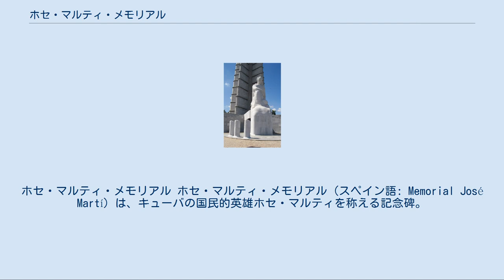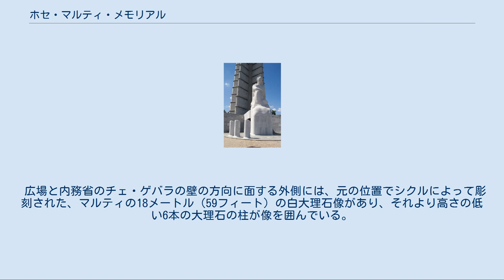ホセ・マルティ・メモリアル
ホセ・マルティ・メモリアル ホセ・マルティ・メモリアル（スペイン語: Memorial José Martí）は、キューバの国民的英雄ホセ・マルティを称える記念碑。
キューバの首都ハバナのヴェダード地区にある、革命広場 (Plaza de la Revolucion) の北側に位置している。
メモリアルは星型の形をした塔と6本の柱に囲まれたホセ・マルティの像、そして庭園で構成されている。
 エンリケ・ルイス・バレーラ率いる建築家集団によりデザインされた塔は、109メートル（358フィート）の高さを誇る他、5角形の星型で青年の島から採掘した灰色のキューバ大理石に包まれている。
最終的にデザインには、1939年より開始された一連のデザインコンクールから、推薦された数々の作品を選抜したものが採用された。
出展された中にはマルティの像を上にのせた塔や、アメリカのワシントンD.C.にあるリンカーン記念館のような造りで、内部のリンカーン像同様にマルティの坐像がある記念碑などのデザインもあった。
1943年に4度目のコンクールが開催され、メモリアルのデザインに建築家のアキレス・マザ、彫刻家のフアン・ホセ・シクルの作品が、それぞれ選ばれる結果となった。
その後モニュメントの建設工程へと進むため、それ以前から同位置に存在していた建造物、モンセラット・エルミタージュは取り壊す必要性に迫られた。
しかし、エルミタージュの買収には法的な障害が幾つかあったため、建物の取り壊しとメモリアルの建設は遅延するばかりとなった。
そのため、フルヘンシオ・バティスタがクーデターにより権力を奪い取る1952年まで、メモリアルの建設は開始されなかった。
 ホセ・マルティの像 権力の奪取後に大衆の支持を得たいと熱望するバティスタは、マルティの記念碑建設へ傾倒した。
しかし、それまでに選出されていたコンクールの受賞者によるデザインよりも、バティスタはそれ以前の3回目のコンクール時に選抜されていた作品をメモリアルのデザインに選んだのである。
これはバティスタの私的な友人であり労働大臣でもあった、エンリケ・ルイス・バレーラ率いる建築家集団がデザインしたものだった。
このデザイン選出は世間の強い抗議をもたらし、結果として塔の上から像を取り除いて、代わりに塔の基底部にフアン・ホセ・シクルがデザインしたマルティの像を設置することへ、計画デザイン案の修正が行われた。
塔の建設は、ホセ・マルティの生誕100周年記念となる1953年に開始された。
ここでメモリアル建設のため、立ち退きが要求された地域住民への補償に関して更なる問題が巻き起こっており、この問題は若かりし頃のフィデル・カストロに引き継がれた。
記念碑の建設は、バティスタ政権も終わりを迎えた1958年に竣工へと至っている。
 選出されたデザインには最上階に取り付けられた展望台も含まれており、これはハバナ市内で最も高く、エレベーターで行くことが可能なこの場所では市内全方向を見渡せる、見晴らしの良い眺めを楽しむことができる。
眺望のきく塔の地上階には、ホセ・マルティの手記や彼にまつわる品目が展示された、2つの展示室が設けられている。
また、3番目の個室では革命広場の歴史が説明されており、4つ目の個室は現代アート作品の数々を展示する目的で使用されている。
塔の中心にはエレベーターが備え付けられており、壁はマルティがかつて述べた言葉の引用文で装飾されている。
展示されている他の物品には、ベネズエラの政治家ウゴ・チャベスが2002年にキューバを訪れた際、フィデル・カストロに贈呈したシモン・ボリバルの剣のレプリカがある。
 広場と内務省のチェ・ゲバラの壁の方向に面する外側には、元の位置でシクルによって彫刻された、マルティの18メートル（59フィート）の白大理石像があり、それより高さの低い6本の大理石の柱が像を囲んでいる。
像の位置する土台部分は、革命広場で集会が行われた際の演壇として使用されている。